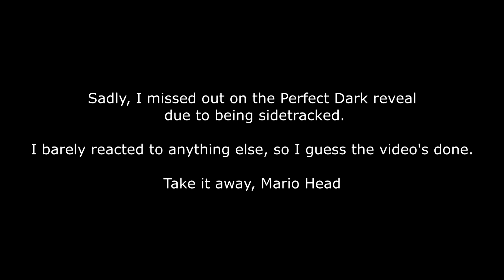Live Reaction to Sephiroth in Super Smash Bros Ultimate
Why do I hear boss music?